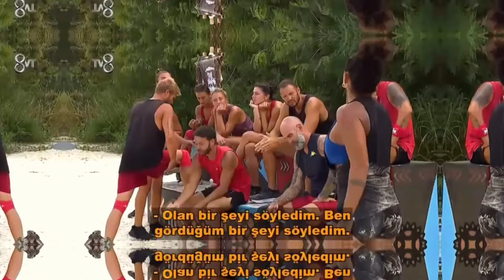Survivor All Star Yeni Bölüm Fragmanı / İletişim Ödülünü Kazanan Takım Belli Oldu!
Survivor Yeni Bölüm Fragmanı
Survivor all star
Survivor dokunulmazlık oyunu
Survivor Ödül Oyunu
Survivor oll star kim kazandı
Survivor all star kim elendi
Survivor kırmızı takım
Sörvivor dün kim kazandı
Survivor bu akşam
Survivor son dakika
Survivor kaos
Survivor kavga
Survivor tartışma
Survivor poyraz turabi
Survivor aleyna
Survivor özgür
Survivor nagihan
Survivor eleme adayı
Survivor düello
Survivor erzak Oyunu
Survivor Yasin
Survivor seda
Survivor yarışmacıları
Survivor bireysel dokunulmazlık oyunu
Survivor son dakika
Survivor diskalifiye
Survivor kim kazandı
Survivor All Star 2024
Survivor bölümleri
Survivor izle
Survivor tam Bölüm
Survivor full izle
Sörvivor
Acun Ilıcalı
Tv 8
Survivor neden yok
Survivor Hangi günler
Masterchef All-Star
Masterchef Yeni Bölüm Fragmanı
Masterchef Türkiye kadrosu
Masterchef türkiye all star kim kazandı
Mastır şef dokunulmazlık oyunu
Masterchef Yeni Takımlar
Masterchef Jürisi
Masterchef dünkü bölüm
Masterchef hangi takım kazandı
Masterchef kırmızı takım
Masterchef mavi takım
Masterchef Eleme Adayı
Masterchef Türkiye all star Şampiyonu kim oldu
Masterchef all star Ödül oyunu
Zuhal topal Yemekteyiz kim kazandı
Yemekteyiz Yeni Bölüm
İşte gelin kaynana
Gelinim mutfakta kim elendi
Sur vivor
Somer şef
Mehmet Şef
Danilo şef
Tv 8
Acun Ilıcalı